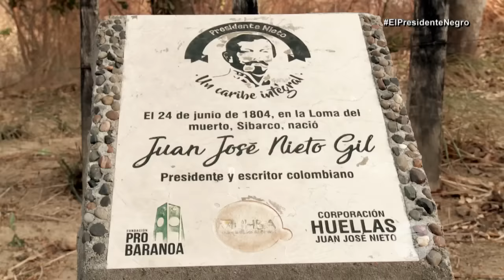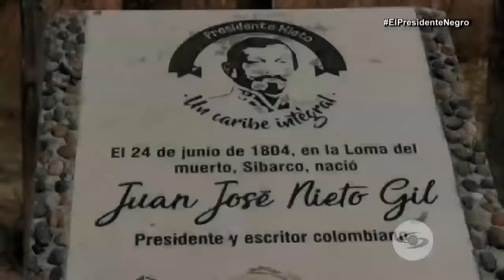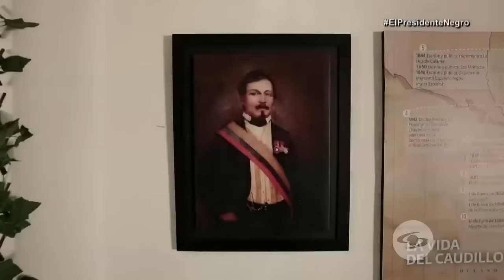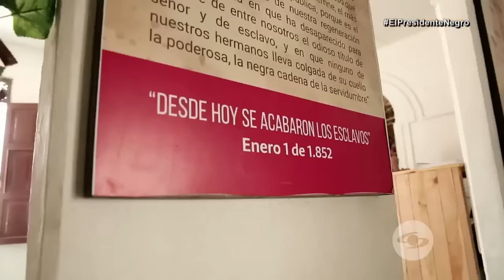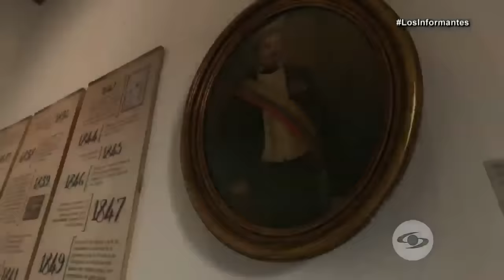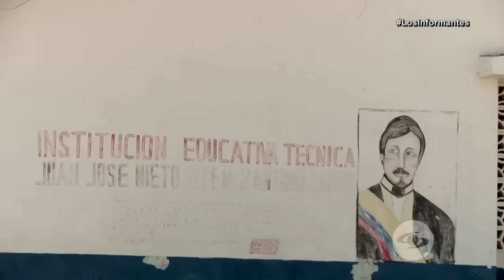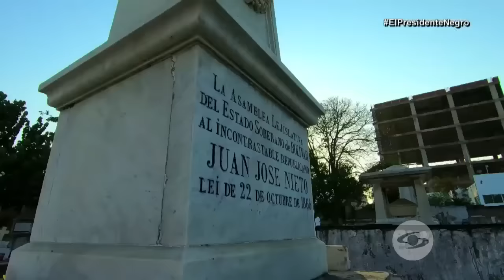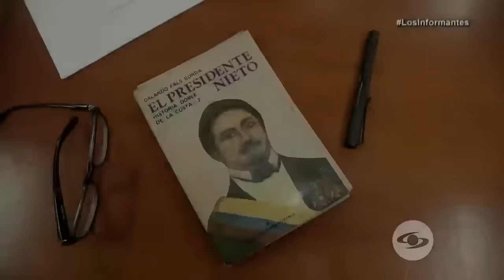El único presidente negro de Colombia se niega a ser borrado de la historia - Los Informantes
Juan José Nieto Gil ha sido blanqueado y negreado en un país donde el racismo sigue sembrado en las raíces. La comunidad afrocolombiana lo honra como defensor de sus derechos y hasta champeta le hicieron para hacerlo inmortal. Fue hasta el año 2018 cuando su retrato fue incluido en la galería de presidentes en el Palacio de Nariño.